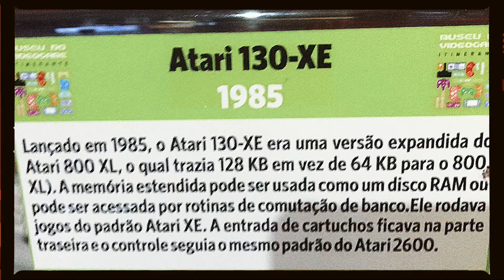ATARI 130 XE (1985)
Museu do Video-game itinerante